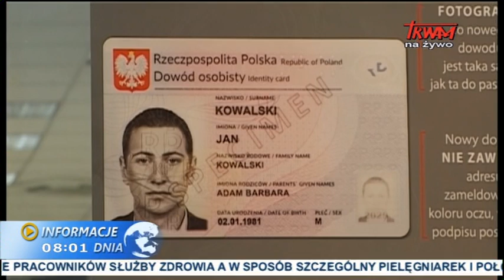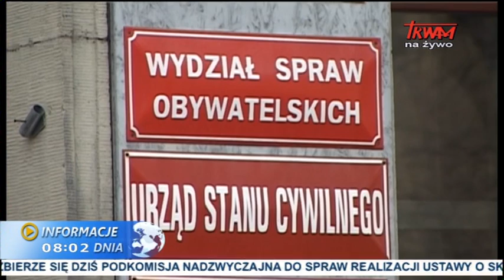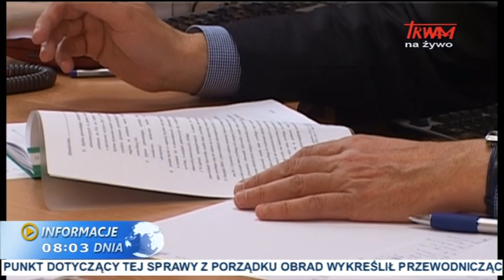Informacje dnia: 07.04.2015 [08:00]